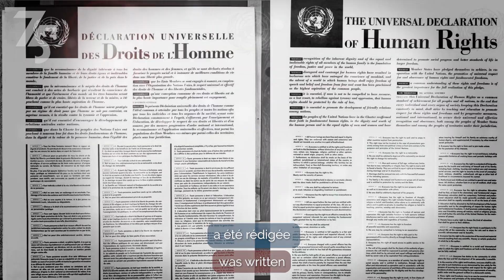UDHR75 | Women's rights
Women’s rights are human rights. Despite progress, women and girls continue to experience discrimination and violence, and are too often denied dignity and autonomy.

We must support the full, equal and meaningful participation of women, in all their diversity, in all aspects of society, and at all levels of decision making.